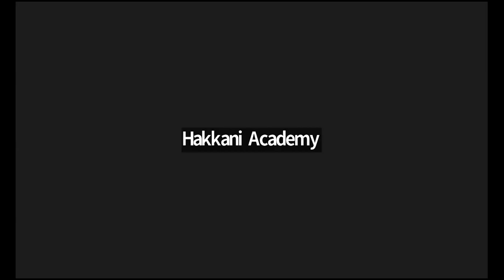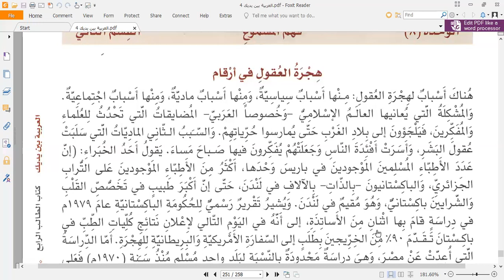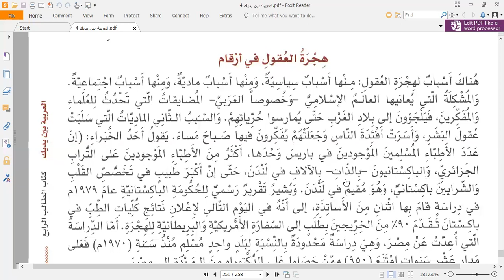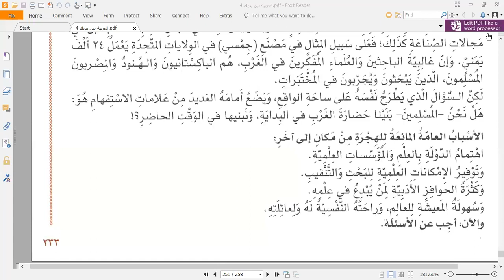Hakkani Academy's Arabic 1.11.2023.